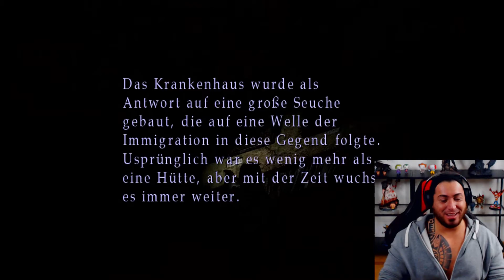Silent Hill 2 Gameplay German #25 - Loch ist Loch.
Silent Hill 2 Gameplay German

Mit kostenlosem Abo nichts mehr verpassen auf BROCK1903 (Glöckchen aktivieren nicht vergessen)

Wenn ihr mich unterstützen wollt und Lust dazu habt, könnt ihr dies hier mit einer Spende tun.

Danke an jeden einzelnen für die Spenden :)

Silent Hill - HD Collection kaufen bei Amazon